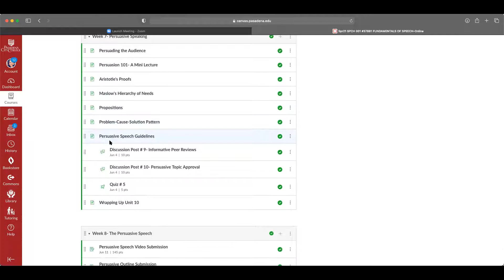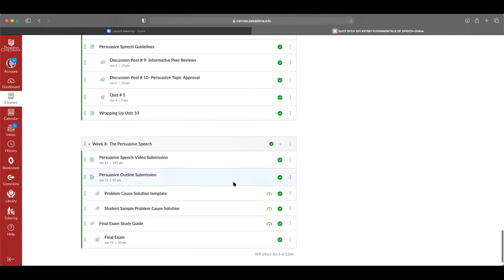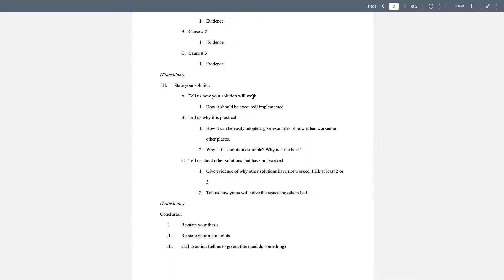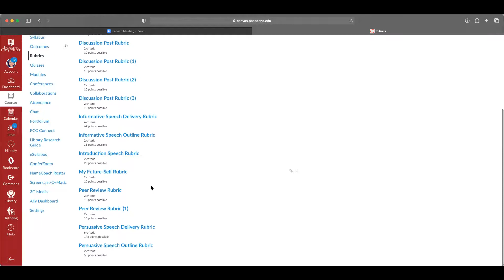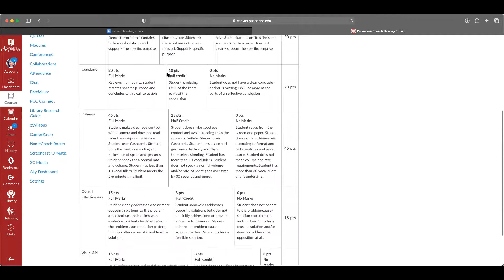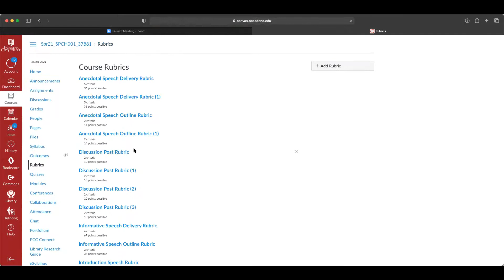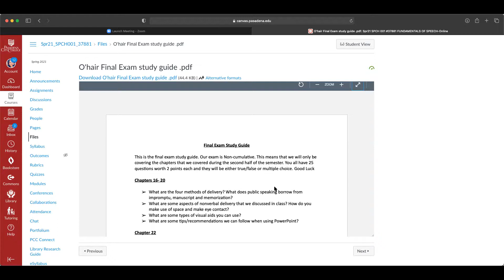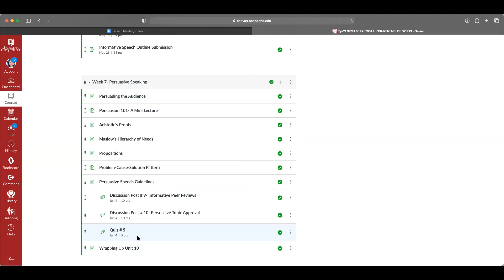Zoom Live Lecture Week 7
Speech 001 Lecture June 4 2021